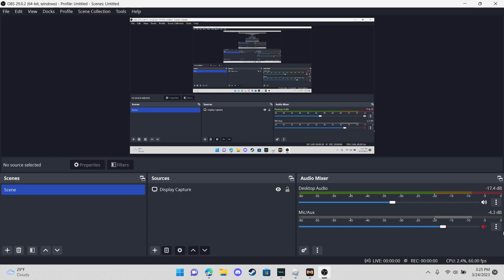my baby cousin tries to play weaponry XD